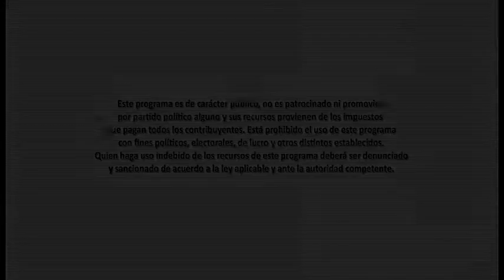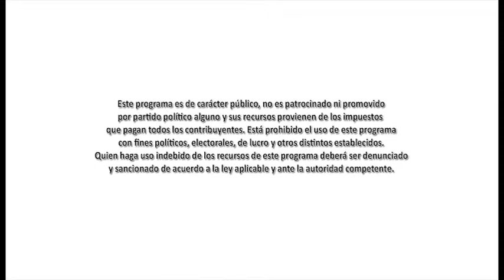Presentación del libro "Toponimia: Geografía e Historia de Sinaloa"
El Colegio de Bachilleres del Estado de Sinaloa presentó los tomos 5 y 6 de la colección "Toponimia: Geografía e Historia de Sinaloa" del autor Teodoso Navidad